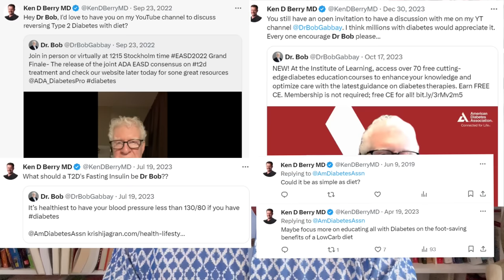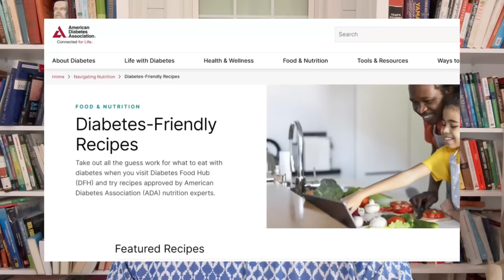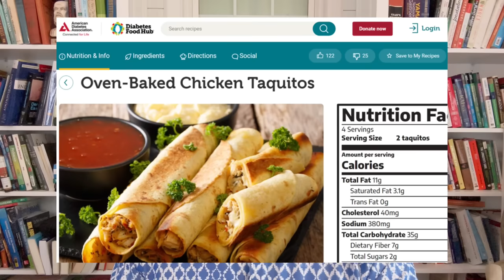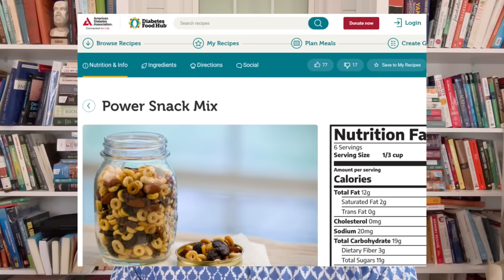Do we need a new Diabetes Association? [ADA Corrupt?] - 2024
Do we need a new American Diabetes Association???
The American Diabetes Association (ADA) seems far more interested in protecting the profits of their million-dollar donors than in protecting people with diabetes from severe complications.
Low-Carb/Keto diets are the most researched dietary intervention for diabetes and yet the ADA can't seem to publicly recommend this way of eating. The ADA recommending High-carb foods (big-food profits) increases a persons need for expensive medications (big-pharma profits) and medical procedures (big-medicine profits).
Who doesn't profit from the ADA's current recommendations? PEOPLE WITH DIABETES, THAT'S WHO! The ADA was started back in 19XX by 6 doctors who got together and said, "We should start a diabetes association", and now the ADA has a 100 million dollar annual budget.
We can work together to create a diabetes association that puts people with diabetes first, not last!

Reverse Osmosis we use

RETHINKING DIABETES book

KICKING ASS AFTER 50 Book
COMMON SENSE LABS Book

Ken D Berry, MD, is a Family Physician with over 20 years of experience seeing patients in the clinic, emergency department & inpatient, and has seen over 25,000 patients in his career so far. For Collaboration/Speaking requests, please email me : Any information on diseases and treatments available at this channel is intended for general guidance only and must never be considered a substitute for advice provided by a doctor or other qualified healthcare professional. Always seek the advice of your physician or other qualified health care professional with questions you may have regarding your medical condition. Dr. Ken D. Berry may at any time and at his sole discretion change or replace the information available on this channel. To the extent permitted by mandatory law, Dr. Ken D. Berry shall not be liable for any direct, incidental, consequential, indirect or punitive damages arising out of access to or use of any content available on this channel, including viruses, regardless of the accuracy or completeness of any such content.